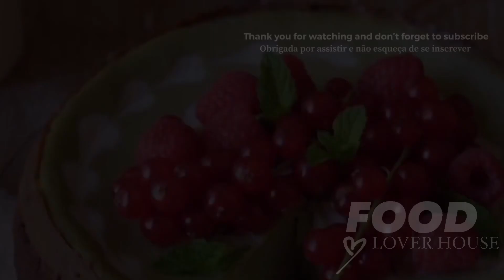Matcha Cheesecake | Food Lover House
This beautifully green Japanese matcha cheesecake is smooth, creamy, and perfectly balanced with just the right amount of matcha powder.
Making a matcha cheesecake is surprisingly very easy! The hardest part is waiting for the cheesecake to cool and set in the refrigerator. Give it a try and let me know!